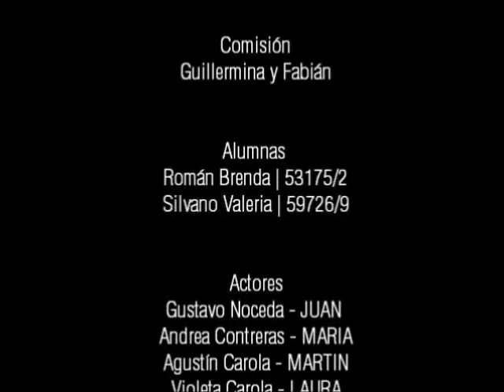LOS LOCOS GOMEZ - Tecno 3 DCV UNLP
Video realizado por Roman Brenda y Silvano Valeria para la entrega del Trabajo Practico Nº6 de la catedra Tecnologia CV3 año 2012.

Actuaciones de:
Contreras Andrea
Carola Violeta
Cascardo Magali
Noceda Gustavo

Muchas gracias a ustedes por su ayuda!